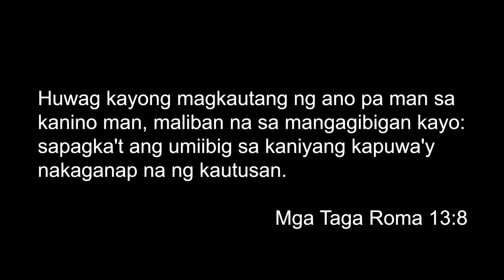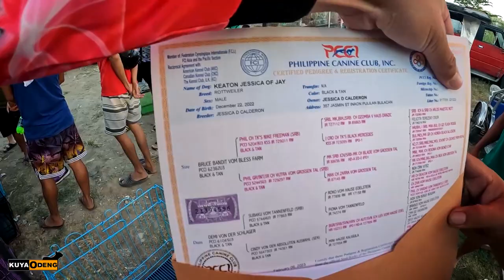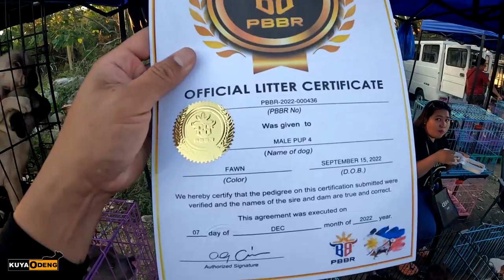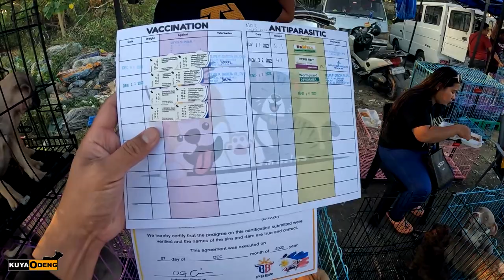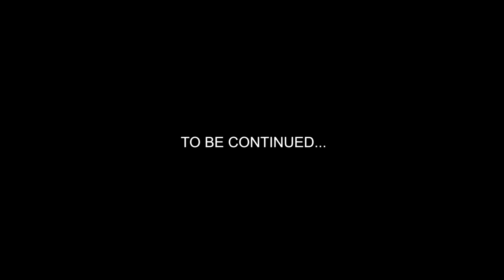ANG DAMENG NAG-HAHANAP NG ROTTWEILER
Episode  23
Magandang araw sa inyo mga solid viewers
Ingat po ang lahat sa biyahe
sana mabusog ko ulet ang mga mata ninyo sa bagong video naten
maraming salamat and God Bless!

Location: Bocaue Bulacan
Waze/Google Map: Bocaue Public Market | P. Lazaro Biñang 2nd Bocaue Bulacan

Gears
Mic: Lavier Microphone GL117 /Olympus Dual Channel Mini Microphone
Editing Machine: Powered By Ryzen 9
Editing Software: Adobe Premiere Pro 2022
Color Grading: Red Giant